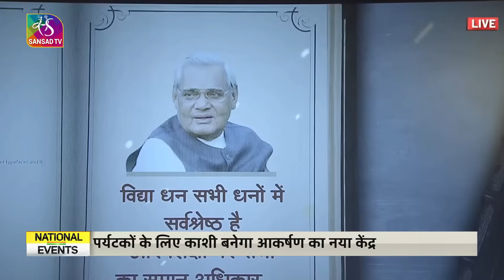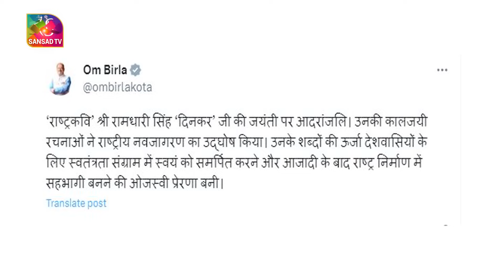National Events | 09:00 PM | 23 September, 2023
Anchor: Mohd. Fateh Tipu